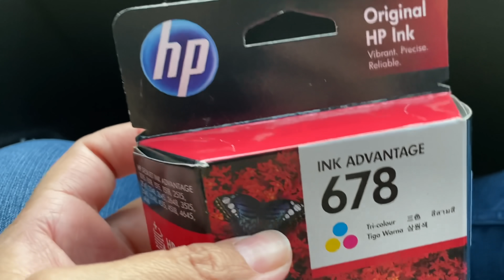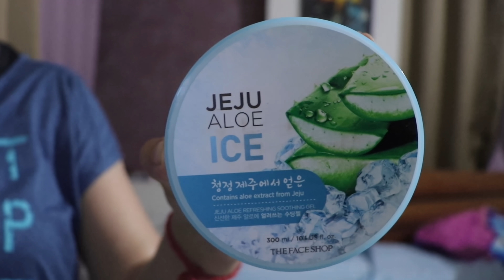Indian Moms Daily Routine | Productive Day | Organising Bedsheets | Healthy Lentil Soup | vlogs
Bean Wax
Wax heater
white roses
electric aroma diffuser
washing Machine
black kadai
silicon spatula
Dal Container
vinod cooker
Rice Pot
egg boiler
Mixie (food processor)
Kitchen Rack
Water Jug
Soup Cup
Laptop Table
Kushees Keyboard
kids Tablets
Makeup Mirror
Cloth drying stand